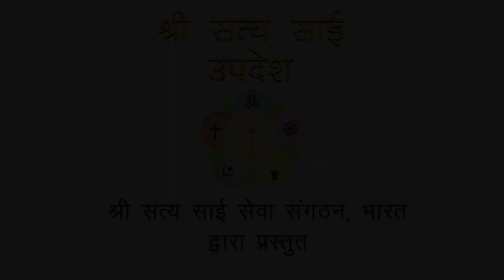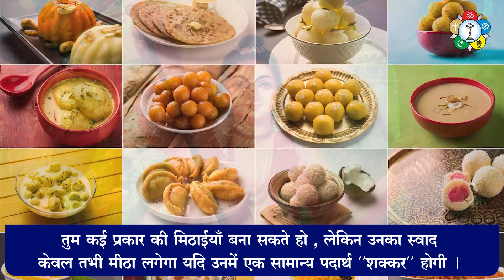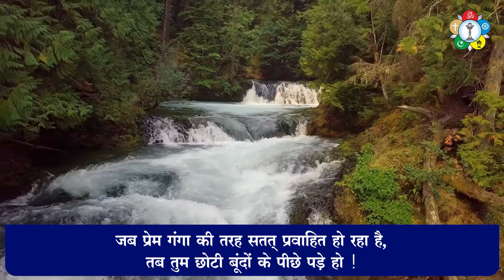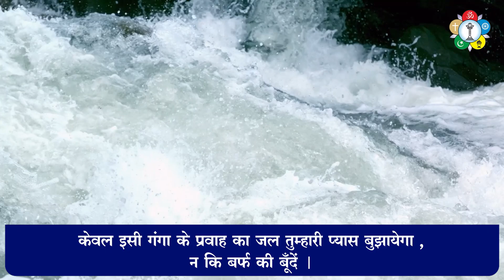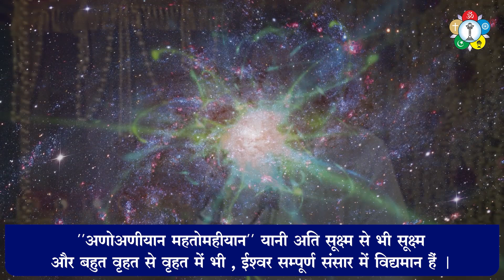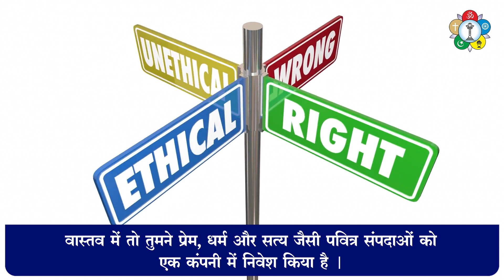हमें प्रेम का निवेश कहाँ करना चाहिए ?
ये सम्पूर्ण ब्रम्हांड प्रेम से व्याप्त है । हर अणु भी प्रेम से ही भरा है । प्रत्येक मनुष्य प्रेम पाना और प्रेम देना चाहता है । कभी निश्छल निःस्वार्थ तो कभी सांसारिक अपेक्षा के साथ । जिस प्रकार हम बैंक में जमा धन पर ब्याज पाते हैं तो क्या प्रेम को भी कहीं निवेश करके दुगुना,तिगुना किया जा सकता है ? प्रेम को जमा करने का वो बैंक ईश्वर ने कहाँ बनाया है ? हमें इस प्रकार प्रेम को कैसे सुरक्षित करके और बढाना चाहिये ?

इन प्रश्नों के उत्तर मिल रहे हैं भगवान श्री सत्य साई बाबा के इस दिव्य सम्भाषण में |